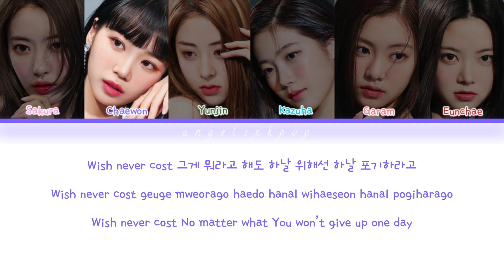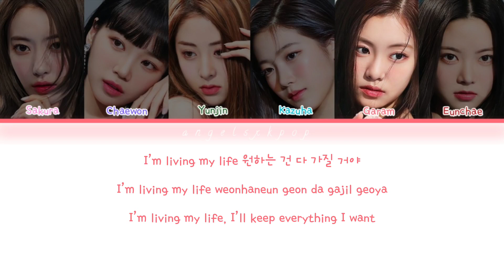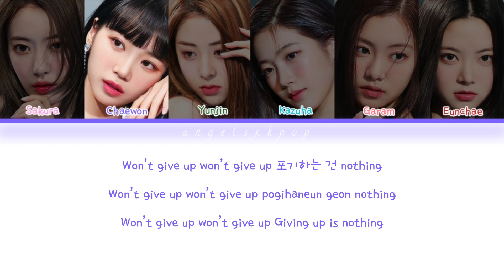LE SSERAFIM - The Great Mermaid (Color Coded Lyrics Eng/Rom/Han)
ALBUM: FEARLESS